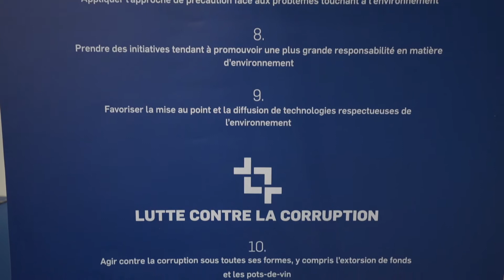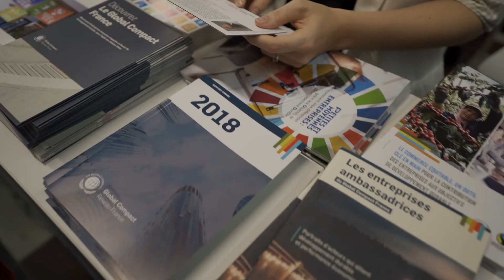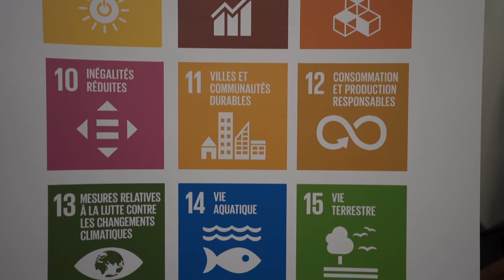Interview - Fella Imalhayene - Déléguée générale du GLOBAL COMPACT FRANCE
PRODURABLE PARIS 2020